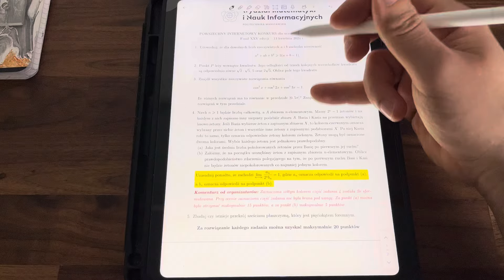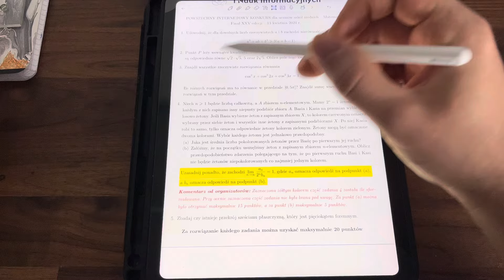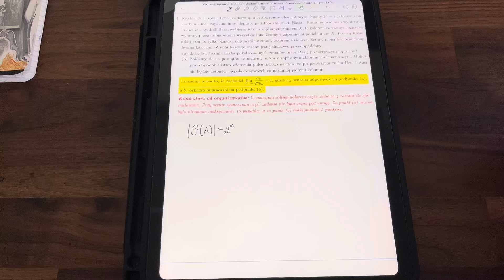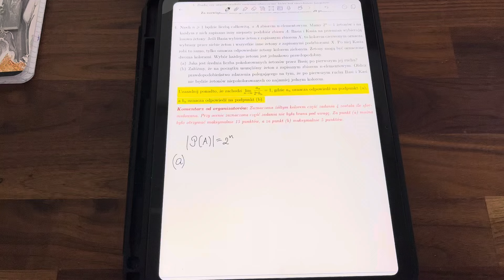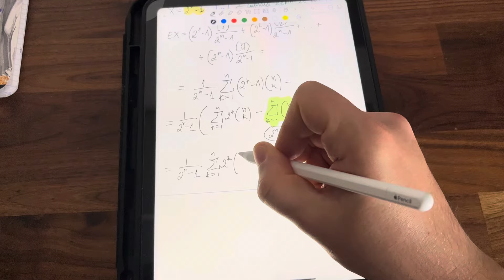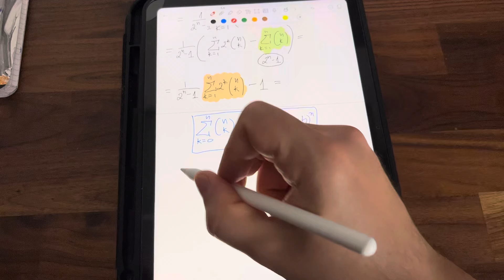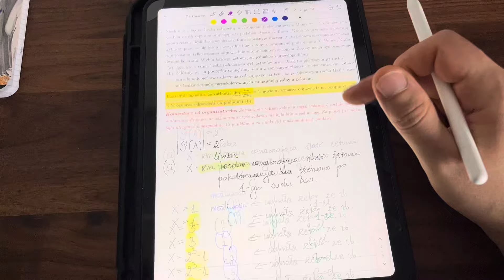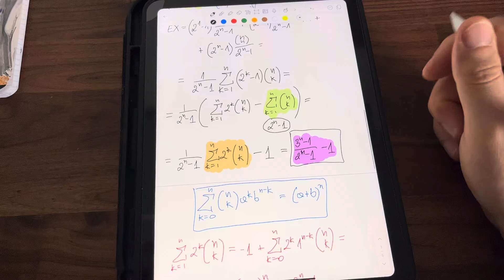Miałem chęć rozwiązać jakieś zadanie :)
W przerwie w nauce chciałem mieć chwilę rozrywki i wziąłem sobie konkurs który został polecony w komentarzach. Zapraszam do komentowania i weryfikacji czy moje myślenie jest tutaj poprawne :)